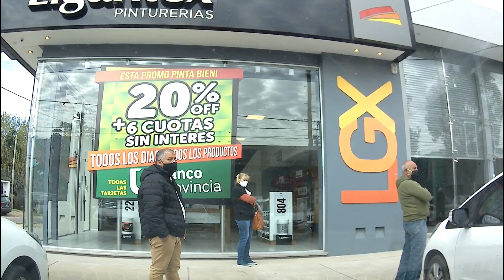Prueba Camrara Noblex 4k City Bell,La Plata ...